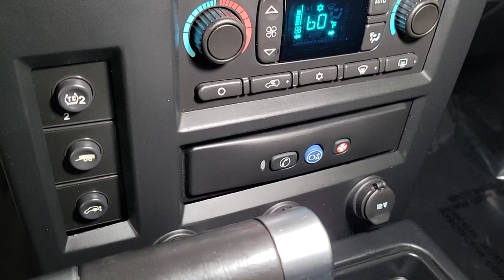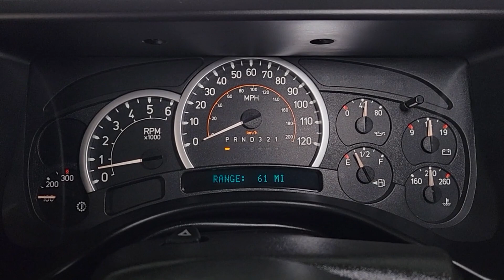2006 Hummer H2 Las Vegas, Henderson, North Las Vegas, Nevada, San Bernardino County L24143B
Slate Blue Metallic Used 2006 Hummer H2 Base available in Las Vegas, Nevada. Servicing the Henderson, North Las Vegas, Nevada, San Bernardino County area.

The 2006 Hummer H2 stands as an iconic symbol of rugged luxury embodying the essence of American SUV culture. With its imposing stature and unmistakable design the H2 exudes confidence and power on and off the road. Built upon a robust frame this vehicle is engineered to conquer challenging terrains while providing a comfortable and opulent interior experience.brbrUnderneath its bold exterior lies a potent V8 engine delivering ample horsepower and torque to tackle any adventure with ease. Despite its formidable size the H2 offers surprisingly responsive handling making it suitable for both urban streets and untamed trails.brbrInside the H2 boasts a spacious cabin adorned with premium materials and modern amenities. Plush leather seats advanced infotainment systems and ample cargo space ensure that occupants travel in both style and comfort whether embarking on a cross-country journey or navigating city streets.brbrWhile criticized for its environmental impact and fuel inefficiency the Hummer H2 remains a coveted choice for enthusiasts seeking unparalleled performance and presence. Its commanding presence on the road serves as a testament to its enduring legacy as an icon of adventure and luxury.